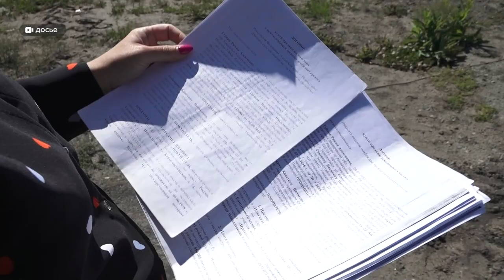В Новоалтайске разрешился земельный спор. Жители боролись за свой участок с автосервисом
В Новоалтайске разрешился земельный спор, который длился семь лет. Всё это время жители частного дома боролись за свой участок, который захватили владельцы автосервиса. Всё никак не могли договориться. Наша съёмочная группа летом уже приезжала на место, чтобы разобраться в ситуации. Чем закончилась история, расскажем далее